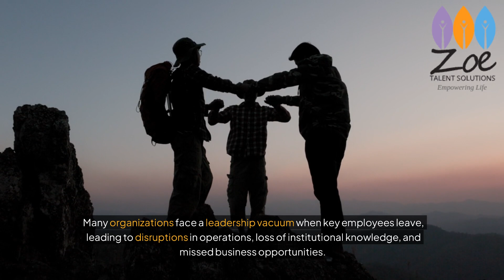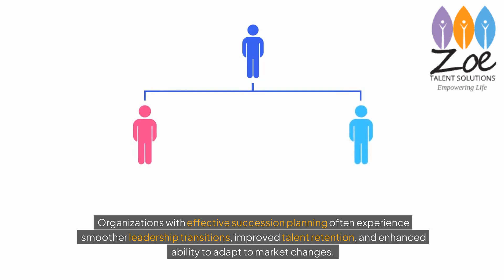Strategic Succession Planning Training Course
Succession planning is a critical component of ensuring long-term organizational success by preparing for future leadership and key role transitions. Zoe Talent Solutions' Strategic Succession Planning Training Course is designed to provide HR professionals, managers, and business leaders with the tools and strategies necessary to develop and implement effective succession plans that align with their organization’s long-term objectives.

In this course, you will:

Learn how to identify key roles within your organization that require succession planning.
Explore techniques for assessing current talent and identifying high-potential employees for future leadership roles.
Gain skills in developing leadership development programs to prepare employees for succession.
Learn how to integrate succession planning into your overall HR and organizational strategy.
Discover how to use talent assessment tools, competency frameworks, and performance reviews to create a strong pipeline of future leaders.
Understand the challenges and best practices in managing leadership transitions and maintaining business continuity during succession.
This course is ideal for HR professionals, senior managers, and organizational leaders responsible for developing talent and ensuring smooth transitions in leadership roles. By the end of this training, you will have the knowledge and skills to create a strategic succession plan that safeguards your organization’s future.

Key Benefits of the Course:

Learn to identify and develop future leaders within your organization
Create a structured succession planning process aligned with business goals
Implement leadership development programs for long-term growth
Understand how to manage transitions and mitigate risks during leadership changes

Who Should Attend:

HR professionals and managers
Senior leaders and executives
Organizational development specialists
Talent management professionals